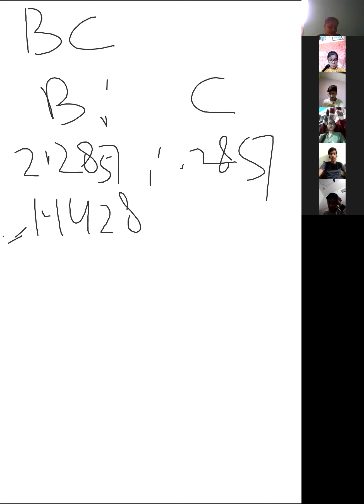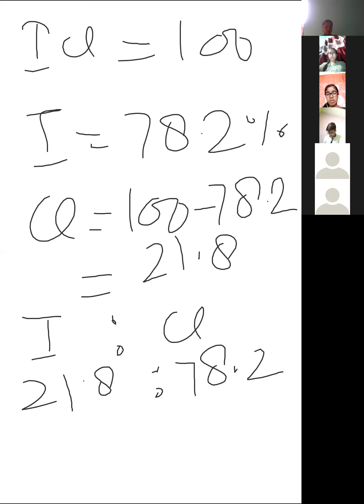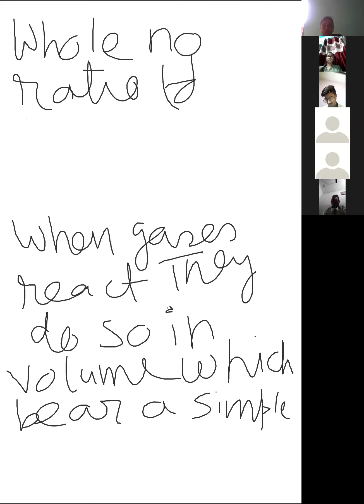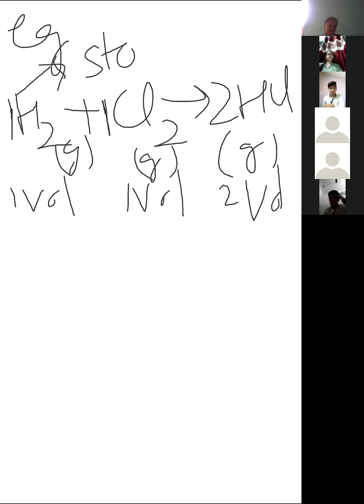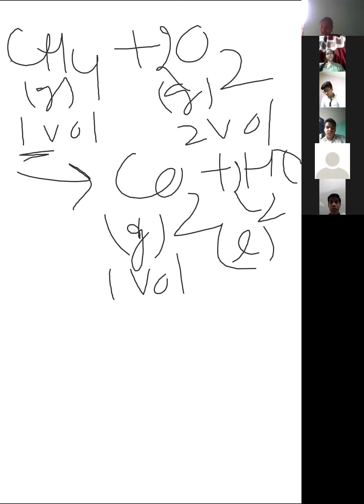Law of constant composition 2 class 11 th